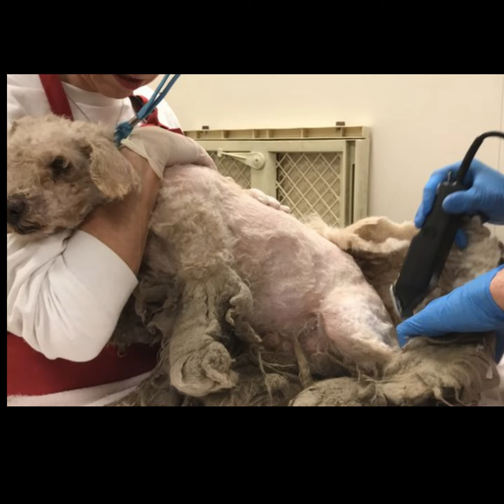Собака была похожа на придверный коврик.Пес мог лишь едва ковылять маленькими шажками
Животное было сложно разглядеть под клочьями свалявшегося грязного меха. Все тело было покрыто им как панцирем.

Собачку звали Тимберли. Ее однажды заметил волонтер Колетт Брэдли, который кормил бездомных кошек. Хозяин держал ее на улице, не ухаживая за ней. Да что уж, кормил то ее не регулярно. Собака была испугана и боялась людей.

Бредли сразу же связался с обществом против жестокостей к животным и к дому быстро прибыли члены общества. Им удалось убедить хозяина отдать им его собаку.
Собака была похожа на придверный коврик и почти не двигалась. Даже мордочка была скрыта под длинными свалявшимися волосами и виден был лишь один глаз. Пес мог лишь едва ковылять маленькими шажками.

Когда волонтеры начали состригать с собаки ее мех, оказалось, что этот меховой панцирь еще прочнее чем они думали, лезвия машинки едва брали его. Кроме того они очень боялись причинить собаке боль и повредить ее нежную кожу. Поэтому едва они состригли  шерсть с головы и спины, они для дальнейшей стрижки пригласили профессионального грумера.
Грумер пришел на следующий день и удалил шерсть с живота и лап собаки. Наконец то можно было увидеть какая она на самом деле. А она оказалась светленькой и похожей на бритую овечку.

Ее сбритая шерсть весила почти полтора килограмма и теперь, избавленная от этого груза, Тимберли радуется любому прикосновению к ее телу. Она очень любит когда ее гладят и чешут.
Сейчас у Тимберли все хорошо. Ее жизнь налаживается. И о грустном прошлом не осталось и следа.
Спасибо, что вы досмотрели до конца!